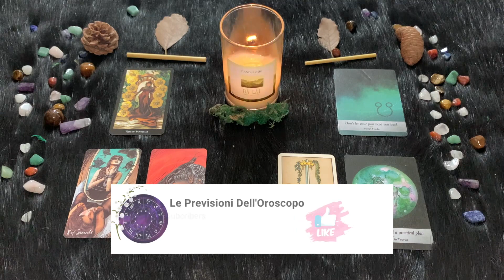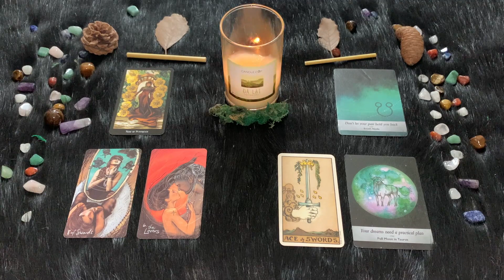Toro ♉️ Giovedì 3 Agosto🔮 Oroscopo Paolo Fox - Giovedì nero e non necessariamente per la Borsa.